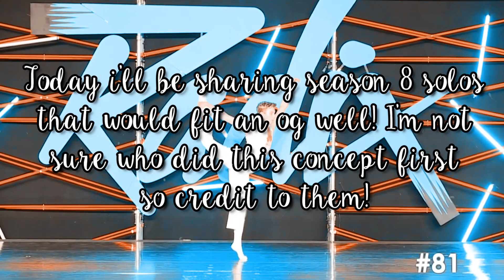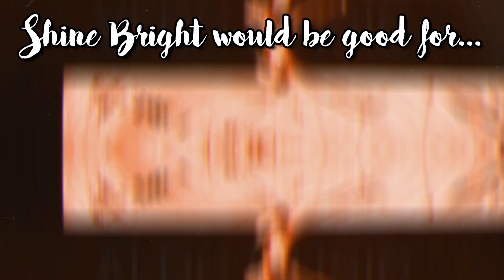Season 8 Solos That Would be Great For an OG!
Hey guys, it’s Rocketman ALDC🚀
Today i’ll be sharing dances that I feel are perfect for an OG! Remember this is just my opinion, and enjoy the video :)

Some facts about me:
🔹I’m 15
🔸I’m a figure skater
🔹I don’t dance, but I do love dance :)
🔸I’m always looking to make new friends.
🔹I’m also down to collab and do sfs:)